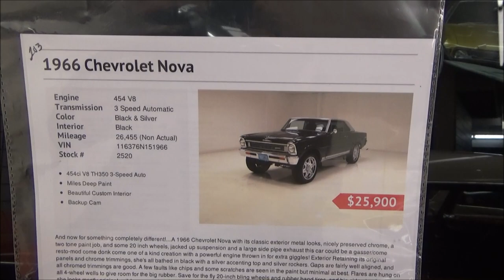WILD CREATION 1966 Chevy II Nova Custom Dreamgoatinc Hotrods Classics and Muscle Cars